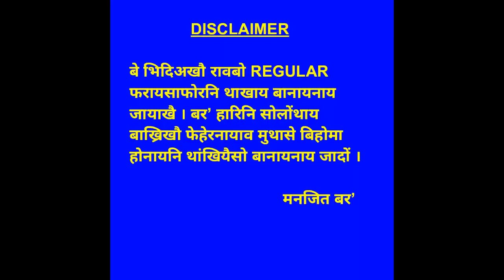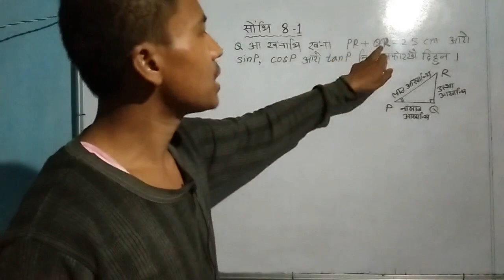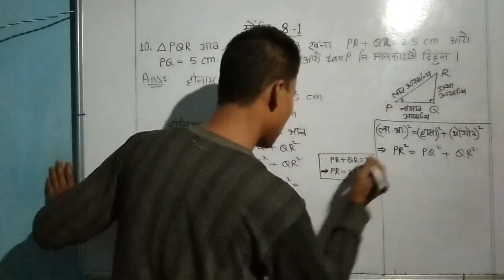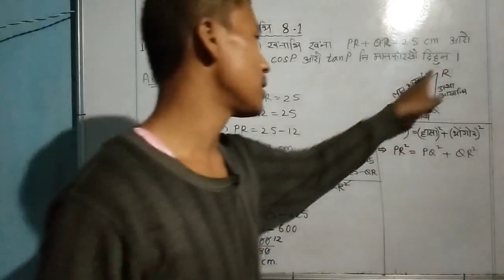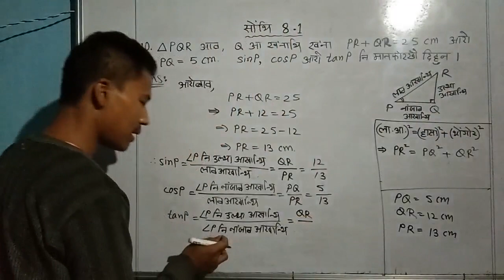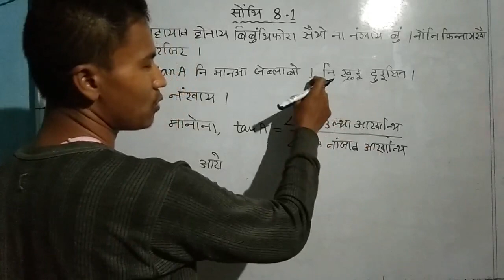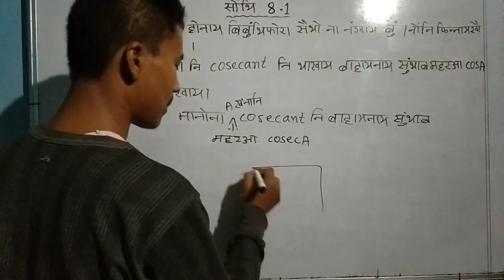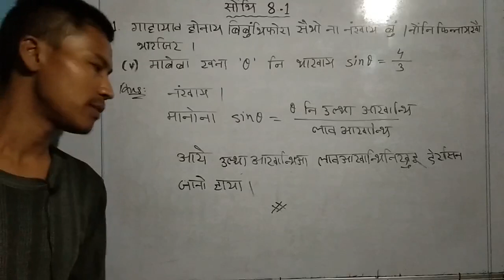class x mathematics || bodo medium || class no. 10ML8 - 005 || ex 8.1 || part 5 || trigonometry || c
सोंनाय बिदां 8.1

नि गासै सोंथिफोरखौ मावफुंनाय video फोरनि link